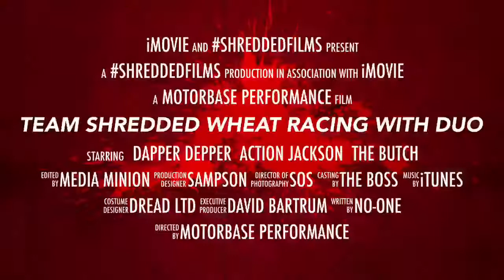Introducing the new Team Shredded Wheat Racing with DUO line-up